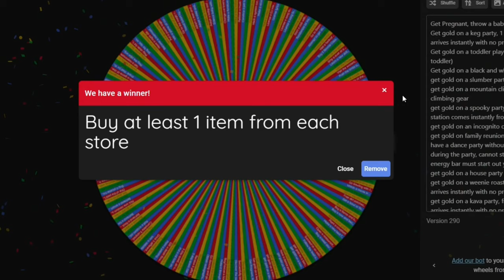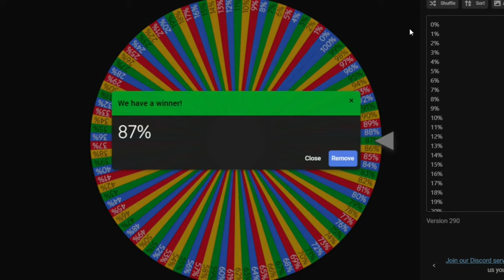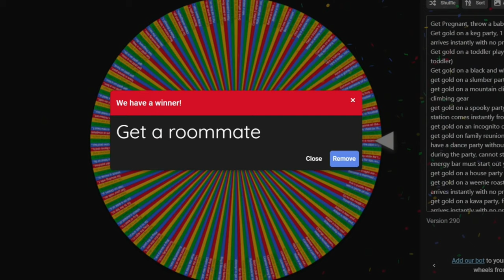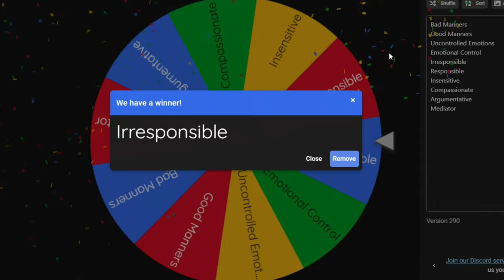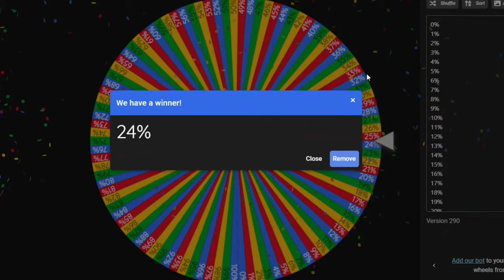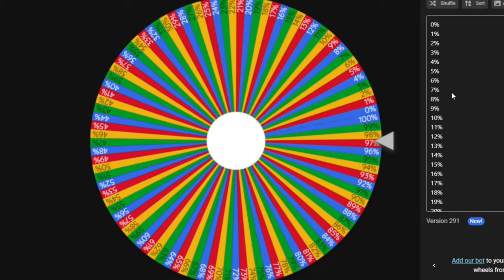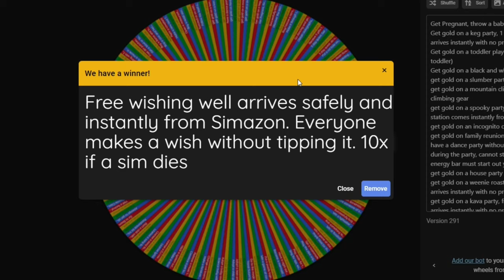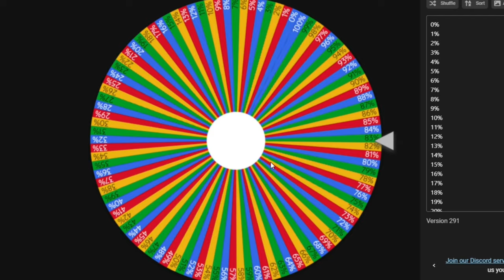Vague Title to Hide the Surprise | 100 Baby Challenge | Sims 4 videos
100 Infant Challenge Episode 15: Sometimes, surprises happen.